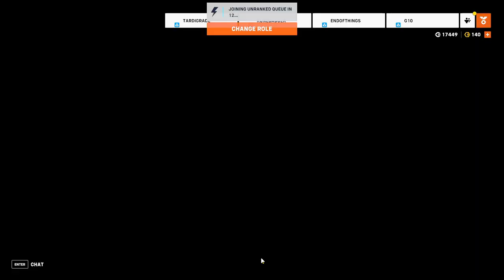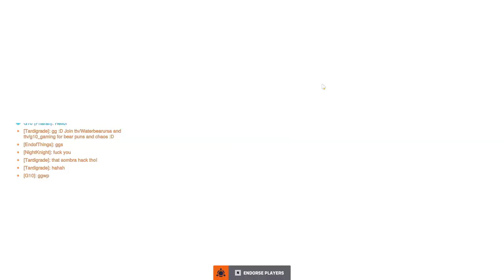Fear the Dreaded Bird - Overwatch 2